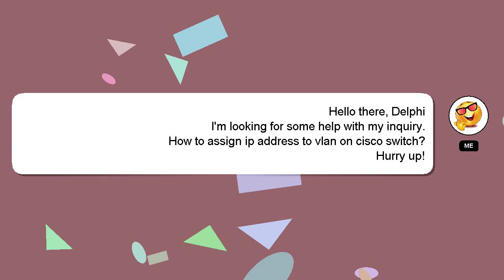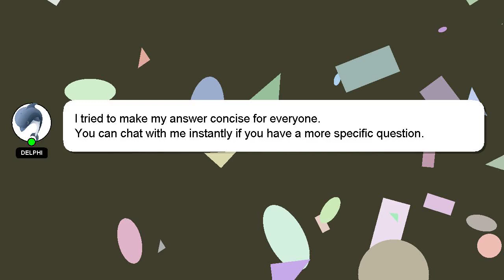How to assign ip address to vlan on cisco switch?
A brief introduction of myself, Welcome, I'm Delphi. I am here to assist you in getting the answers you need. - How to assign ip address to vlan on cisco switch?

Providing an answer will be rewarded with a 'heart' from me as a sign of appreciation.

*2 What we are experimenting :*